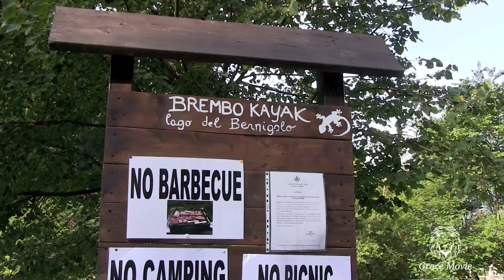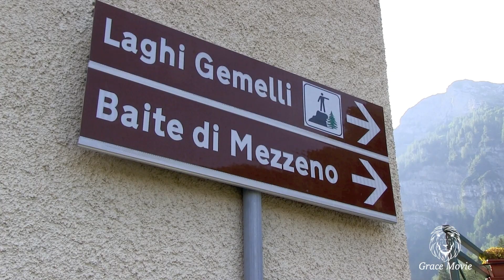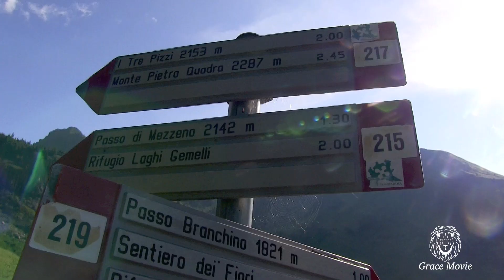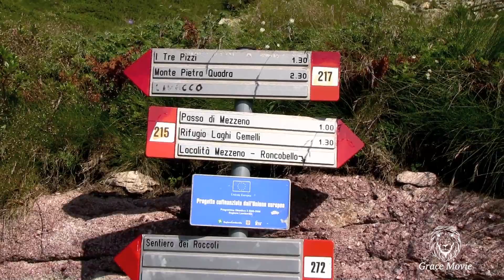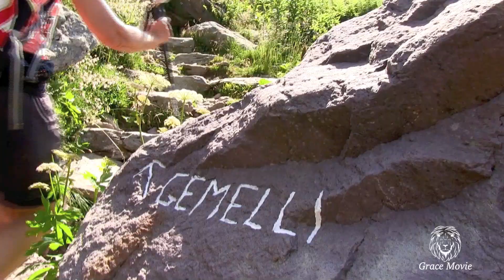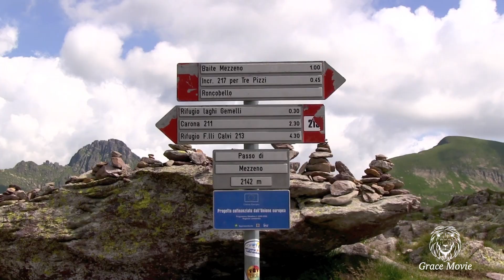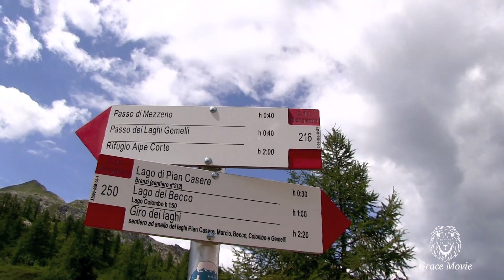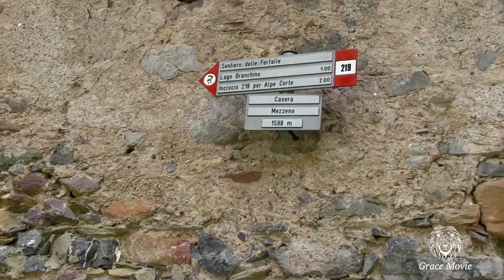Lombardia- Alta Val Brembana- Orobie- trekk laghi gemelli da Mezzeno HD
Breve riassunto del trekk di oggi:
Siamo in provincia di Bergamo, in Alta Val Brembana e superato il paese di Roncobello, lasciamo l'auto alle baite di Mezzeno, dopo aver pagato il pedaggio della strada, ci accingiamo a salite ai Laghi Gemelli con il sentiero 215.
Partiti da quota 1.600, cominciamo a percorre il sentiero che ci porterà a Passo Mezzeno a quota 2.142. La salita si presenta da subito abbastanza ripida, il sentiero non è molto curato, in molto tratti è dissestato e richiede attenzione, arrivati alla piccola piana sopra l'ultima baita, attacchiamo la parte più impegnativa del percorso, la salita al Passo Mezzeno...arrivati in cima, comincia la discesa, anche'essa abbastanza impervia nel primo tratto, che ci condurrà al Rifugio Laghi Gemelli a quota 1.961... dopo esserci rifocillati, si riprende la via del ritorno per lo stesso percorso dell'andata...